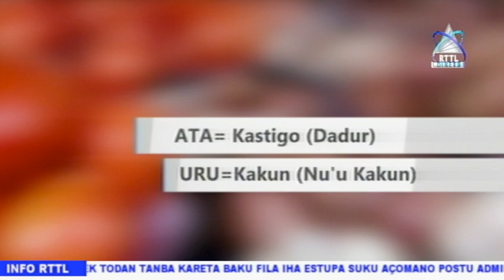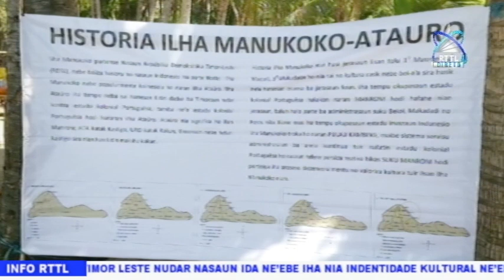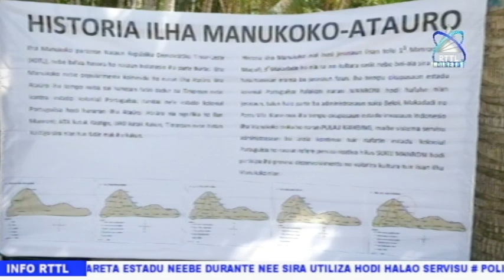Mai Konese Liu Tan Sitiu Turismo Iha Atecru Atauro